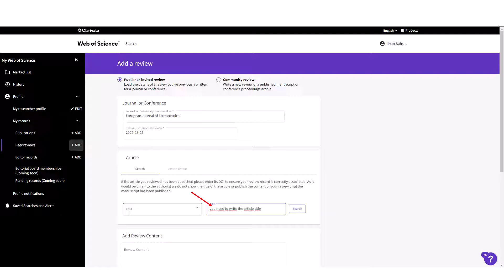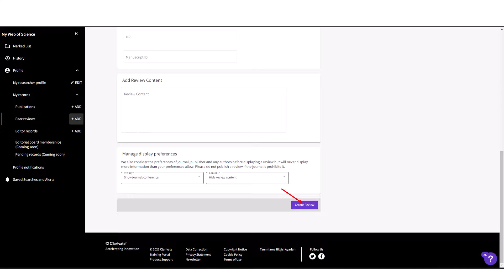Web of Science profiline hakemlikleri manuel olarak ekleme